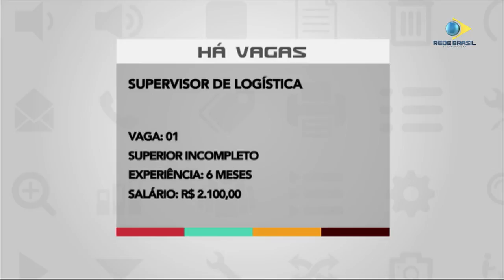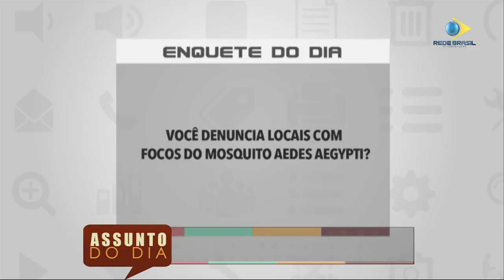Arboviroses | ASSUNTO DO DIA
Arboviroses foi o tema do programa da quarta-feira (17 de julho). Recebemos a médica da família Gabrielle Sena e a coordenadora de Controle Vetorial do Recife Ellyda Vanessa. Tem reprise às 15h. Liga no canal 14.1